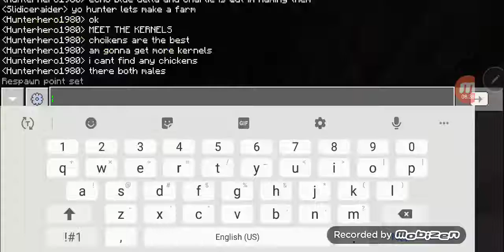Playing Minecraft ep4: difficulty with Cows and Chickens!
Hey guys
Hunter has gone bonkers with chickens and cows... I wanted to make a farm but Hunter kinda took it too far
the Chickens/kernals and the cows/eddies
are now in the house what will happen next!?

                        FIND OUT NEXT TIME